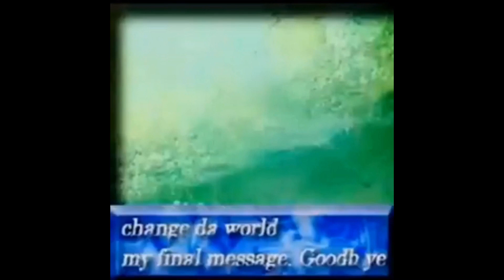change da world, my final message, goodbye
yard yare daze